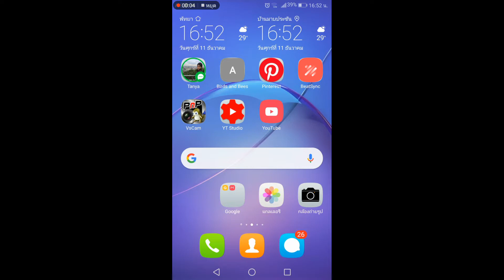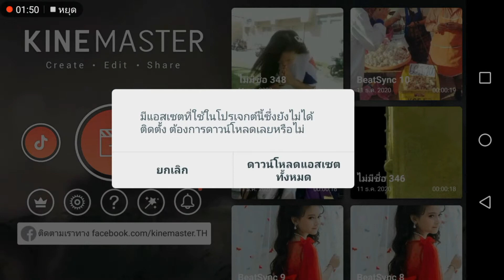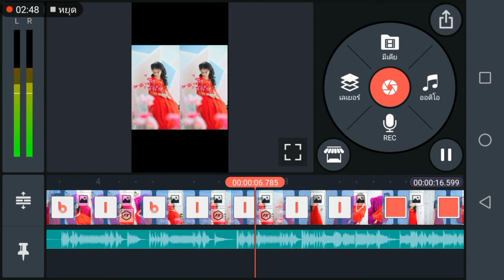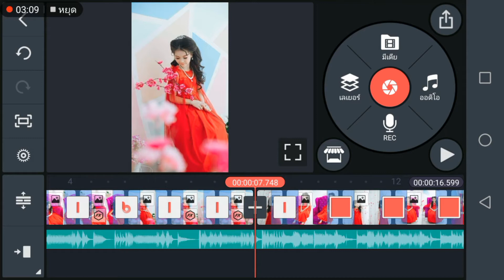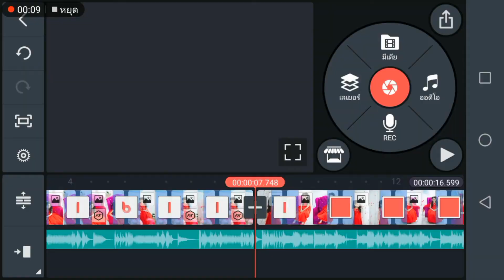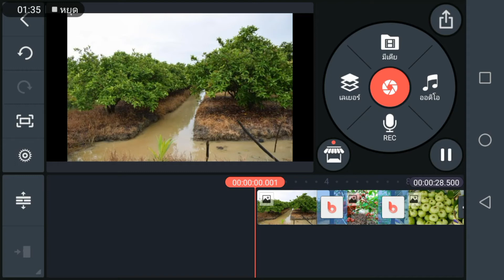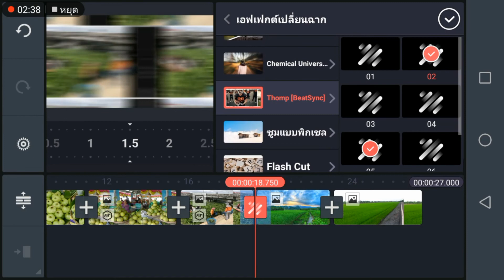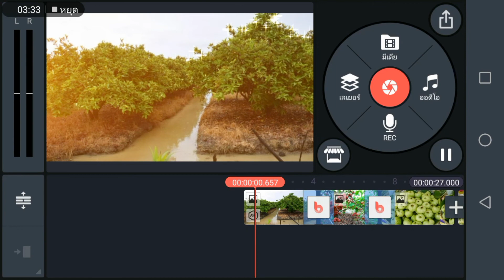ดาวน์โหลดการเปลี่ยนฉากและกราฟิกจาก bestsync เข้า Kinemaster